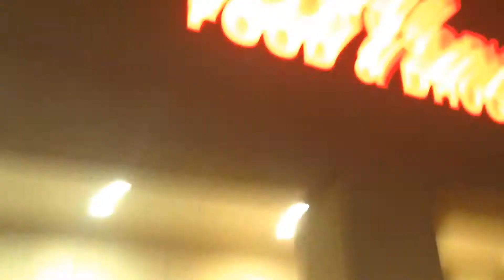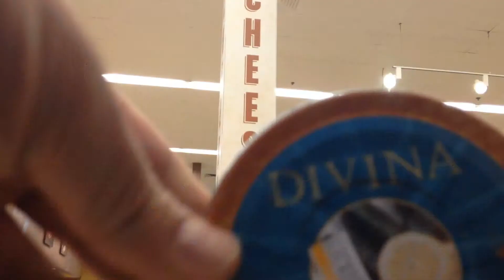Pine Cones and Robot Mailboxes (1/2/14 - Day 32)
We go check on a cleaning job, check out a mailbox, of course we go to the store again, and Mari plays with a pine cone.